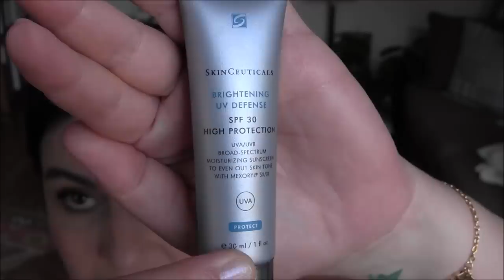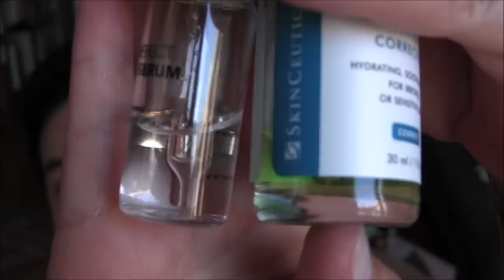Ma routine de soin anti canicule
Vu les températures ça s'impose non ? ;-)

- Fresh – Lotion au thé noir (j’ai l’impression qu’elle a été remplacée par la Kombucha / thé noir)

- Bioeffect – OSA Water Mist (sortie bientôt)

- Darphin – Prédermine fluide anti-rides densifiant (il n’est plus sur le site, ça n’est pas bon signe)

le rouge à lèvres Huda Beauty demi matte en SHEero (sortie bientôt)